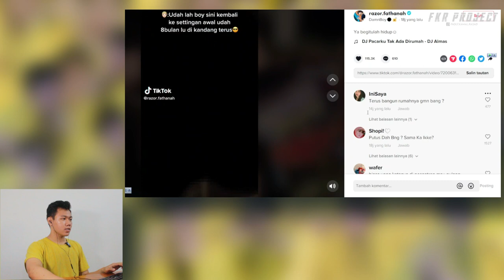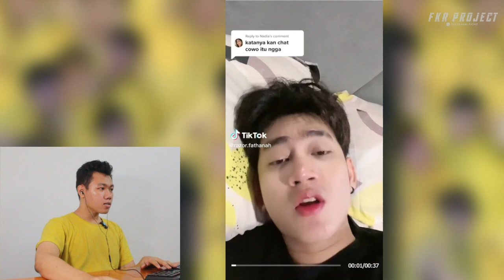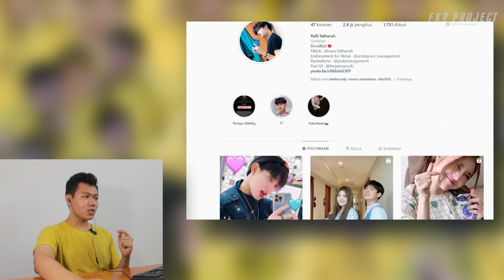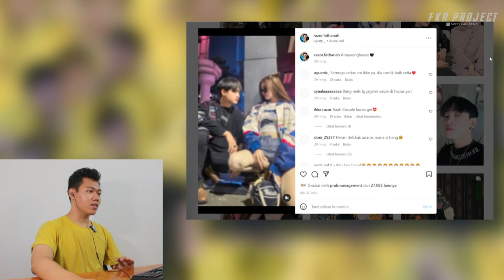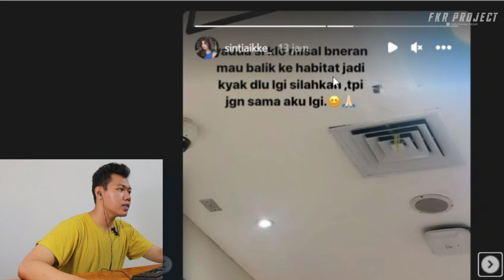Razor Fathanah Dan Ikke Jenner Putus ❗❗ Apakah Razor Bakalan Balikan Sama Mantannya ❓ I FKR PROJECT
Thankyou ❤️
Upload
Senin - Minggu
Hastag
razor ikke,
razor ikke jenner,
razor ikke tiktok,
razor ikke live,
tiktok razor ikke jenner,
prank razor ikke,
ikke jenner dan razor,
razor dan ikke,
razor fathanah dan ikke jenner,
tiktok razor dan ikke,
tiktok razor fathanah dan ikke jenner terbaru,
tiktok ikke jenner dan razor terbaru,
razor sharp like a knife,
live bigo ikke jenner dan razor,
live bigo ikke dan razor,
ikke jenner live bareng razor,
razor cium ikke,
razor cemburu ke ike,
razor dan ikke jenner,
razor dan ikke terbaru,
live like dan razor,
razor dan ikke tiktok,
razor dan ikke prank,
vlog razor dan ikke,
razor fathanah dan ikke,
tiktok razor dan ikke jenner,
kemesraan razor dan ikke,
tik tok razor dan ikke,
kumpulan tik tok ikke jenner dan razor,
prank ikke jenner dan razor,
live ikke jenner dan razor,
e razor,
razor fathanah ikke jenner,
razor fathanah ikke,
tiktok razor fathanah dan ikke jenner,
tiktok razor fathanah dan ikke,
razor fathanah dan ikke jenner terbaru,
klarifikasi hubungan ikke dan razor,
live ig razor dan ikke,
ikke jenner dan razor live ig,
razor prank ikke jenner,
tiktok razor sama ikke jenner,
ikke jenguk razor sakit,
tik tok ikke jenner dan razor,
ikke jenner razor,
ikke jenner razor tiktok,
kemesraan ikke dan razor,
klarifikasi razor dan ikke,
keromantisan ikke dan razor,
ikke razor live,
ikke prank razor,
razor prank ikke,
razor di prank ikke,
razor prank ikke ulang tahun,
ikke di prank razor,
prank razor dan ikke,
ikke pacaran sama razor,
razor canadian band,
razor sama ikke,
tiktok razor sama ikke,
seru seruan ikke dan razor,
ikke sama razor,
sintia ikke dan razor,
ikke jenner sama razor,
ikke razor terbaru,
tiktok razor ikke,
vlog ikke dan razor,
vlog ikke jenner dan razor,
vidio razor dan ikke,
x razor,
razor ggc2228mg,
razor overburgeon,
razor tighnari,
razor hyperbloom,
ikke razor,
1 razor,
2 in 1 razor,
tiktok razor dan ikke terbaru 2022,
razor iii,
razor razor,
razor razor razor,
razer dva,
razor razor drama,
3 razor,
4 razor,
5 razor